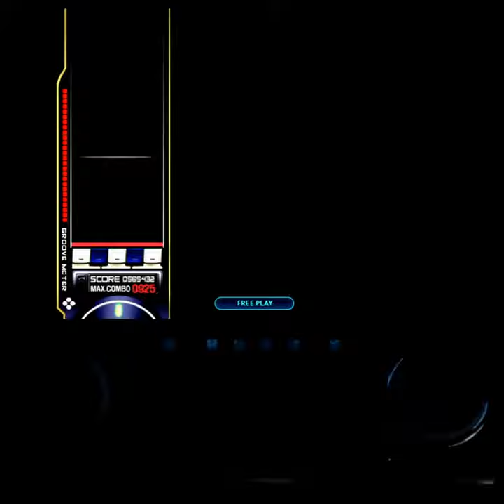[ CSM*] 5K Only Gehenna - LED Party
Highlight - 00:36